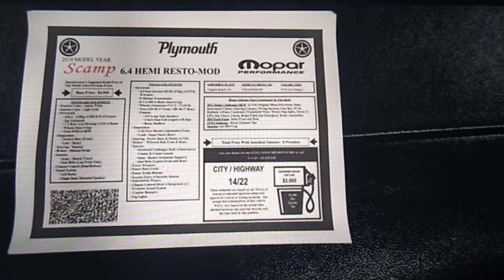First Look - 1972 Plymouth Scamp Restomod - Full Walk around 2022 - Barrett Jackson 2022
Here is an awesome Mopar Muscle Car with a modern interior and a fire breathing dragon hemi under the hood. We hope you enjoy the video if so please give it a big thumbs up also if you haven't Subscribed to our Channel please do so because we post new videos weekly so keep up to date on what's coming out. Thank you again for stopping by our Channel.

Video content provided by: Dreamgoatinc